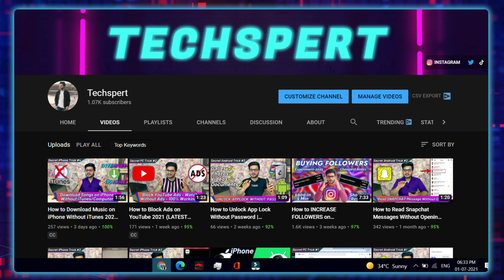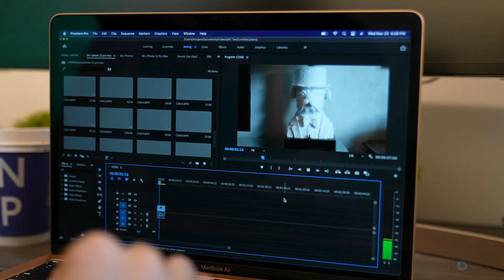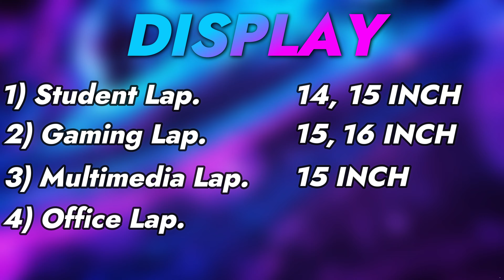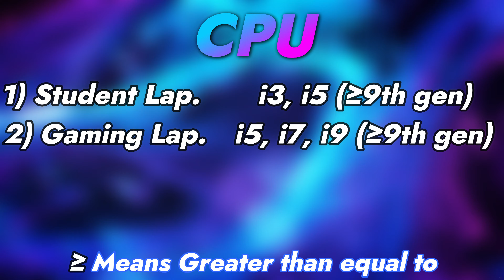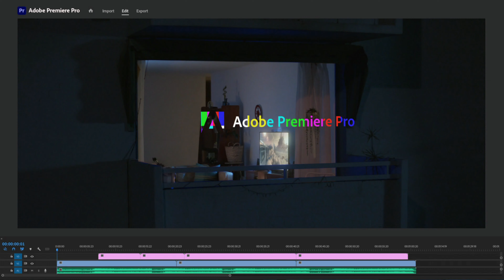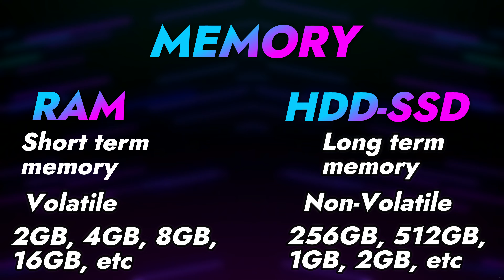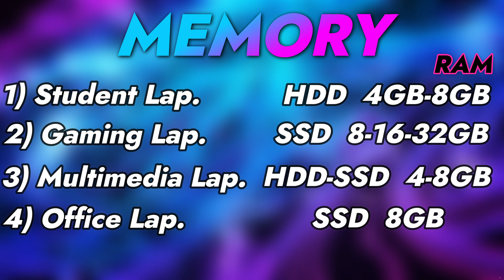Laptop Buying Guide 2021 | Best Budget laptop 2021 | Watch this Before Buying a New Laptop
Need a new Laptop in 2021? But you are confused About which Laptop to buy, how much CPU, GPU, RAM will be sufficient for you.
So don't worry in this video I have told you about Best Laptop Buying Guide 2021. I have told how much CPU, How much GPU, and how much RAM is sufficient for student laptops, gaming laptops, offices, multimedia, and editing laptops. U won't find this kind of video on Youtube because this video is one of its kind. So Watch till the end to save your money.
Feel free to drop a message if u have any Query or Suggestions.
Best mic for "Beginner Youtuber" Boya BYM1 mic =